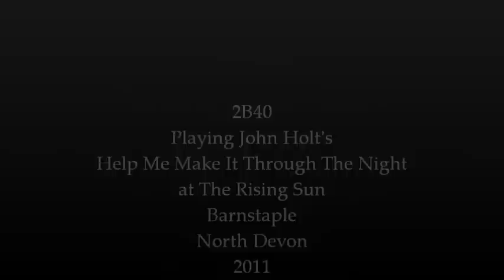John Holt - Help Me Make It Through The Night - by 2B40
2B40 played some extra reggae songs at the gig in Barnstaple, North Devon. This is John Holt's Help Me Make It Through the Night.